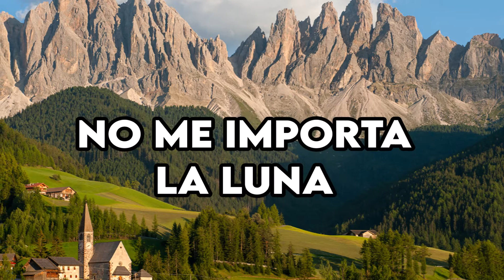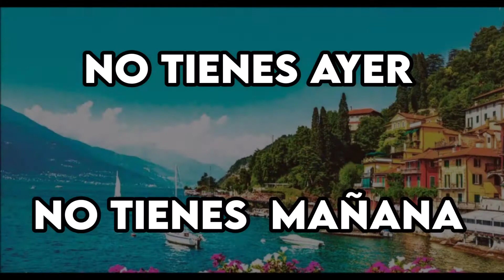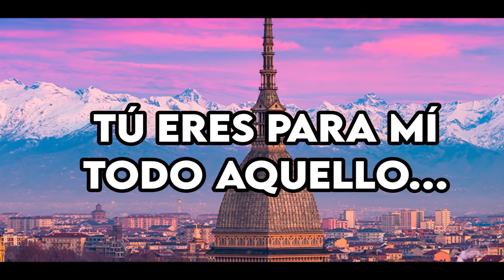Gino Paoli - Senza Fine SUBTITULADA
Senza fine,
tu trascini la nostra vita,
senza un attimo di respiro
per sognare,
per potere ricordare
quel che abbiamo già vissuto.
Senza fine,
tu sei un attimo senza fine,
non hai ieri e non hai domani
tutto è ormai
nelle tue mani, mani grandi
mani senza fine.

Non m’importa della luna,
non m’importa delle stelle.
Tu per me sei luna e stelle,
tu per me sei sole e cielo,
tu per me sei tutto quanto,
tutto quanto voglio avere.

Senza fine…